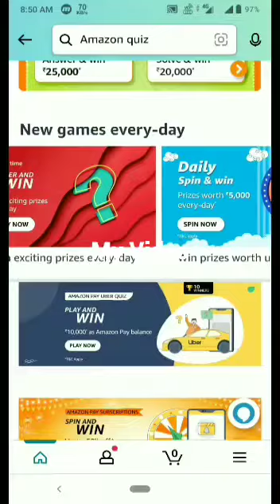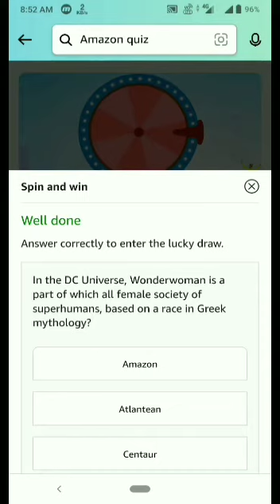Amazon quiz answer today | 29 October 2022 | tech mental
Topics covered:-

Tech Mental
Amazon quiz
tech mental
29 October Amazon quiz
Amazon
Quiz
Flipkart quiz
Amazon quiz
Amazon
Quiz